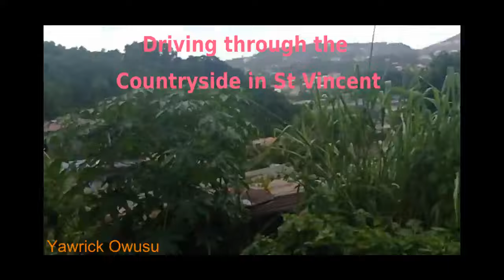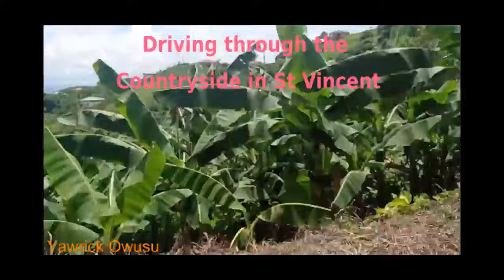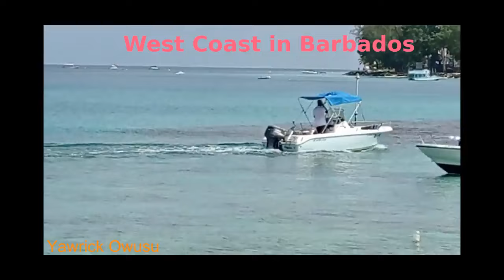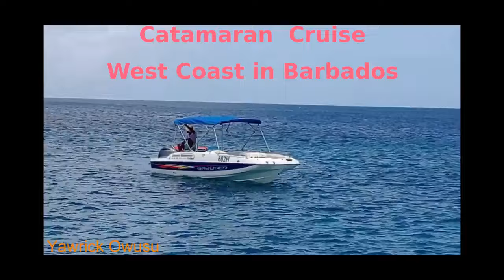Hidden Countryside in St Vincent and East Coast Cruise in Barbados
Welcome to our channel where you'll be taken to Hidden Countryside in St Vincent and East Coast Cruise in Barbados a visual journey of breath-taking and awe-inspiring locations from around the Caribbean!

We showcase an incredible collection of amazing images of vacation destinations that will leave you yearning to pack your bags and go explore the Caribbean.

From idyllic beach resorts, lush jungles and bustling cities, our channel encompasses a wide range of spectacular travel destinations.

Each video features high-quality visuals that will transport you to the heart of each location and awaken your wanderlust. So sit back, relax and let us take you on a virtual journey to the most stunning vacation spots around the world.